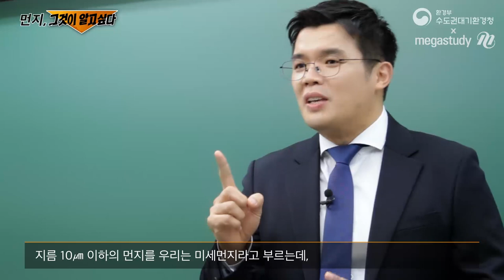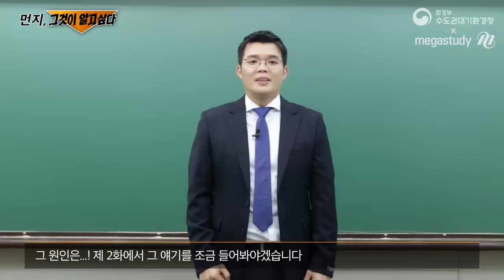[메가스터디] 지구과학 엄영대 쌤 - 미세강의 제 1강! 먼지, 그것이 알고 싶다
미세강의 제 1강! 먼지, 그것이 알고 싶다

미세먼지에 대한 여러분의 궁금증을 한번에 싹! 해결해드리겠습니다!
미세강의를 통해 평소 궁금했던 미세먼지와 잘못된 상식들을 함께 알아볼까요?

▶ 엄영대 선생님의 미세강의에 대해 미세하게 알고 싶다면?

▶엄영대 선생님의 강좌에 대해 더 알고싶다면?